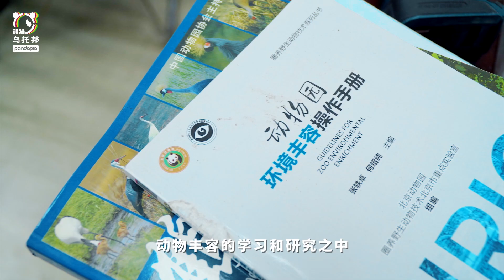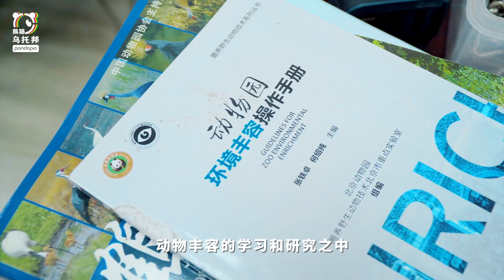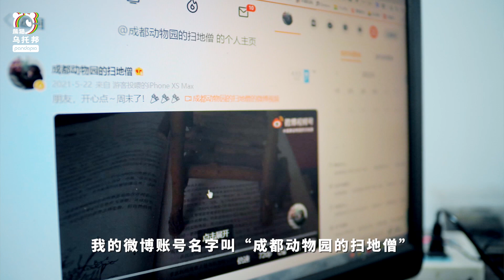【了不起的朋友 第2话】原来有一种职业，是专门“陪动物玩”的！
在动物饲养中，吃喝重要，玩乐也很重要。本期《了不起的朋友》走进成都动物园，上班第一天就被黑猩猩“欺负”的“扫地僧”，如何获得动物们的信任，又如何专业地与动物“陪玩”？